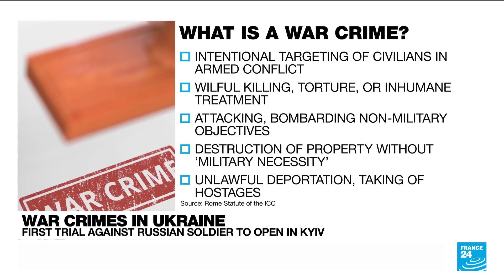War crimes in Ukraine: First trial against Russian soldier to open Kyiv • FRANCE 24 English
Russian forces have been accused of committing a multitude of war crimes since the invasion began, and the case of 21-year-old Vadim Shishimarin will be the first attempt to prosecute the alleged abuses. France 24 Douglas Herbert tells us more.